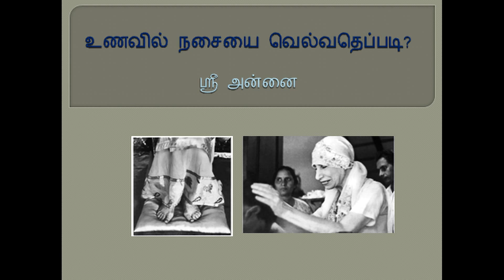உணவில் நசையை வெல்வதெப்படி? ஶ்ரீ அன்னை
உணவில் நசையை வெல்வதெப்படி?